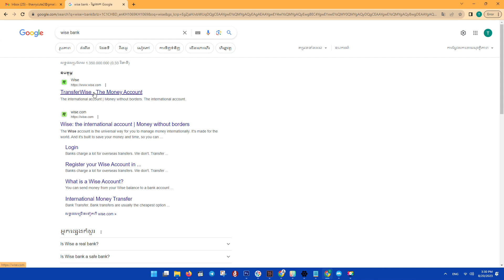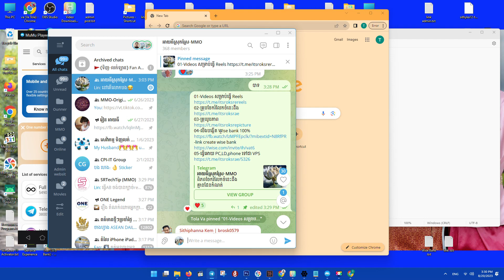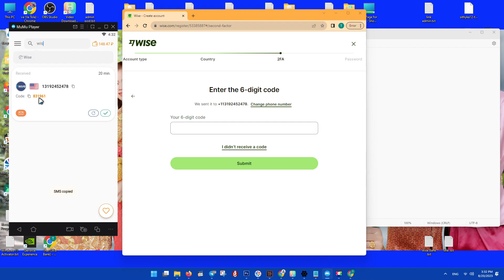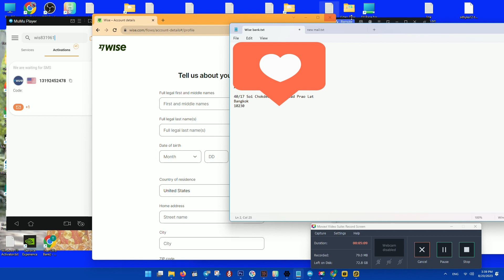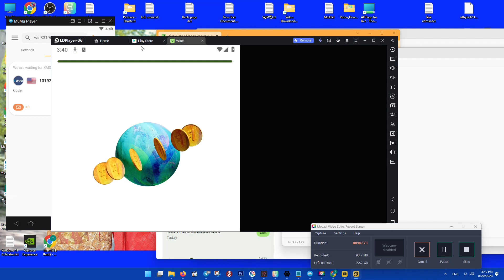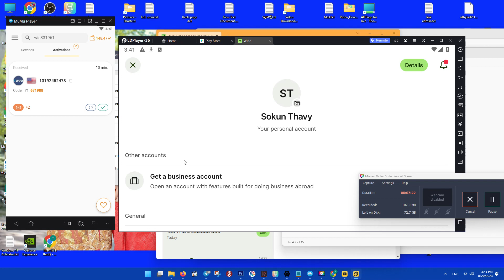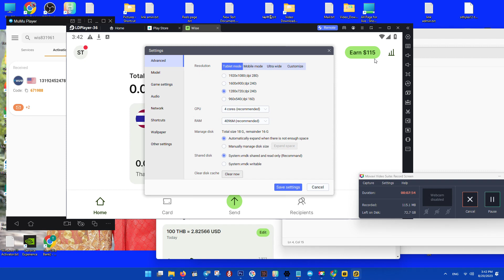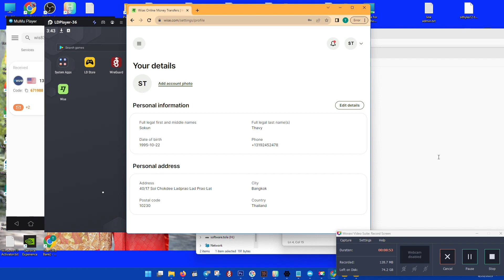មេរៀនបង្កើត ធានាគា ក្រៅប្រទេ Bankwise#adbreaks